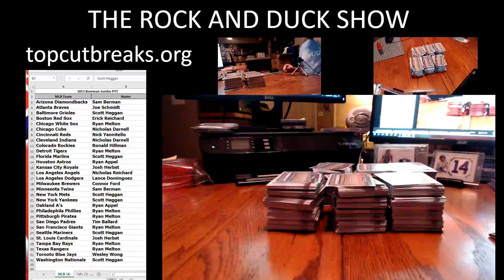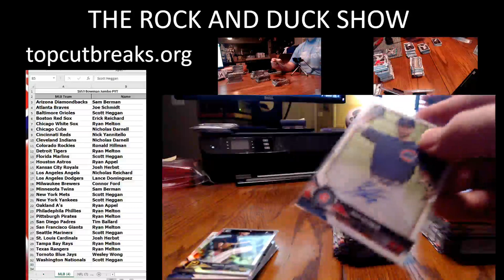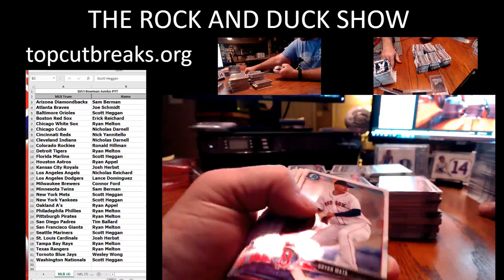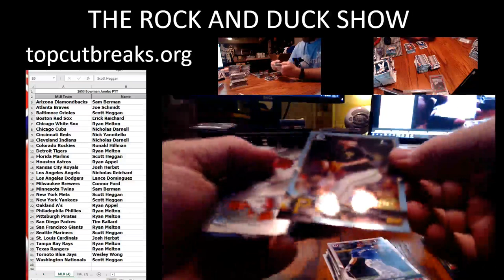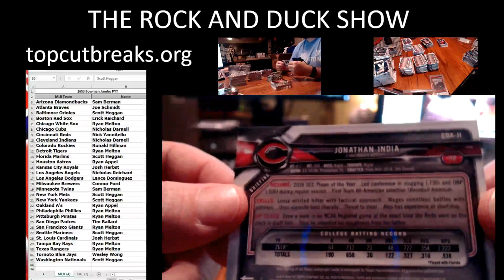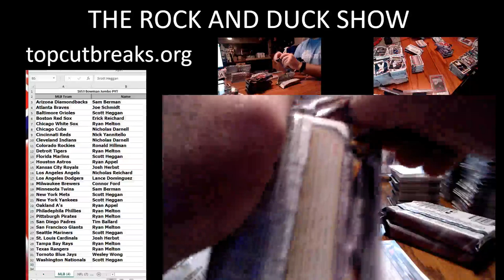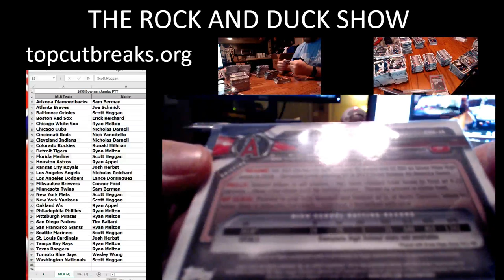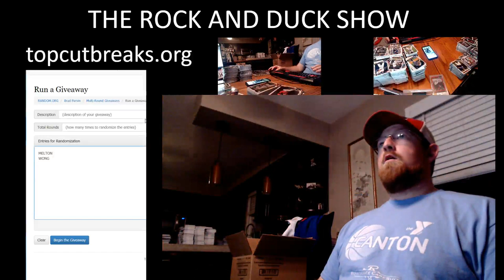1653 Bowman Jumbo PYT